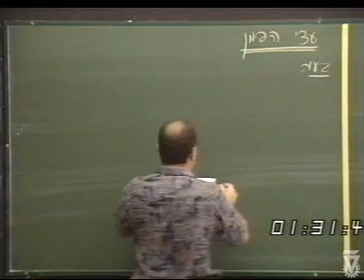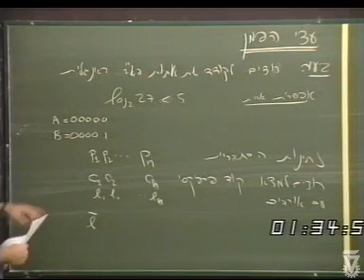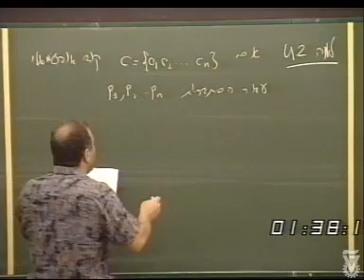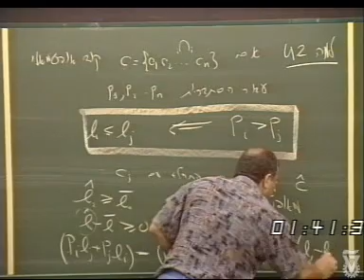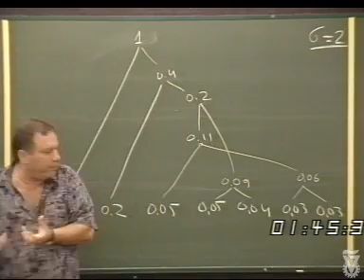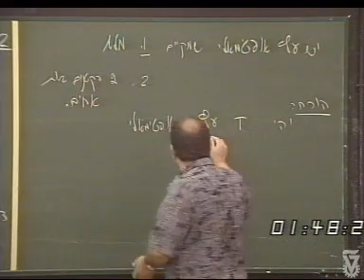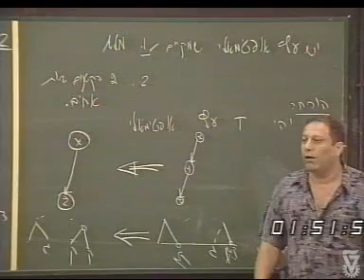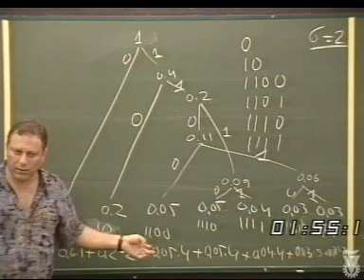אלגוריתמים 1 שיעור 18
אלגוריתמים 1
מרצה: פרופ/ח ראובן בר- יהודה
מספר קורס:234247
פקולטה: מדעי המחשב